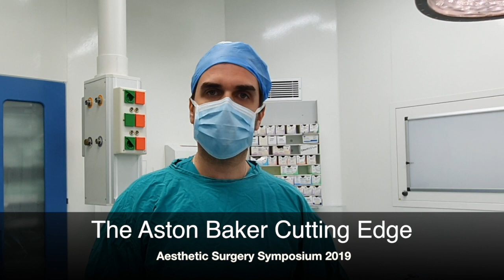George Skouras, MD - The Cutting Edge 2019